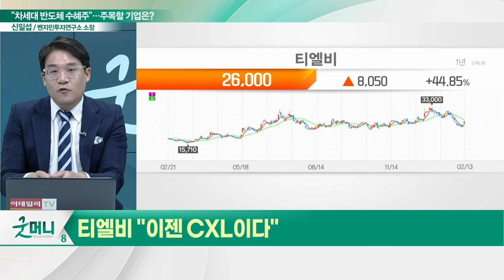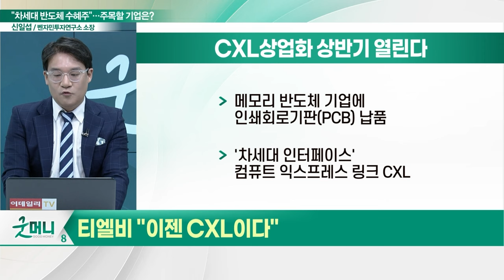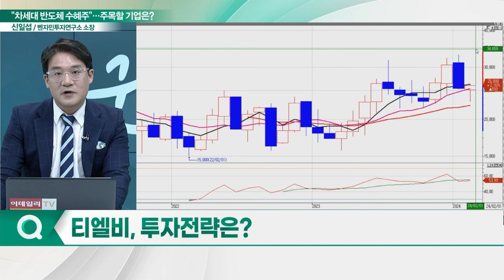티엘비(356860), 차세대 반도체 수혜주... "이젠 CXL(컴퓨트 익스프레스 링크)이다"_신소장의 시그널 (20240214)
티엘비(356860) "이젠 CXL이다"
- CXL 상업화 상반기 열린다
- 삼성전자·SK하이닉스 CXL 개발에 참여
- 보유 CXL 관련 모듈 매출 증가 예상